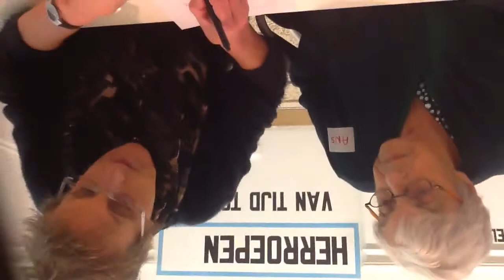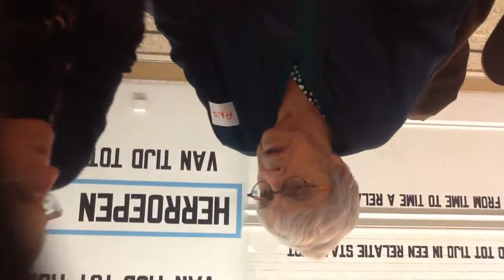Stedelijk Onvergetelijk met MA en Josine (2)